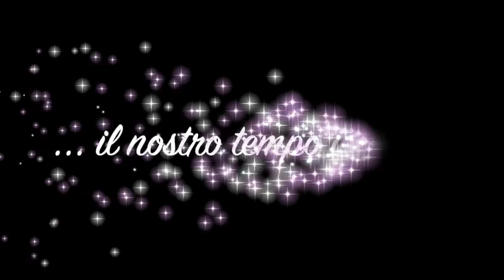La coordinatrice pedagogica Filomena Gargiulo in "Il tempo prima di andare a dormire...una carezza!"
La nostra coordinatrice pedagogica Filomena Gargiulo parla del massaggio come strumento per accompagnare i bambini al sonno